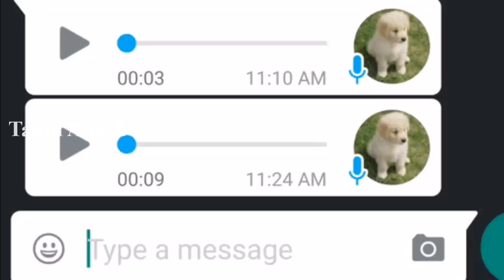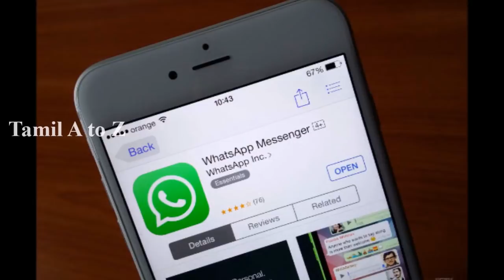Whatsapp பயன்படுத்துறவங்க இப்படி ஒரு வசதி இருக்குனு தெரிஞ்சுக்கோங்க | Whatsapp New Update